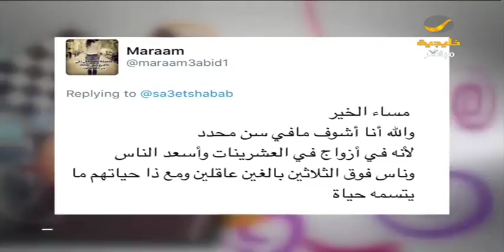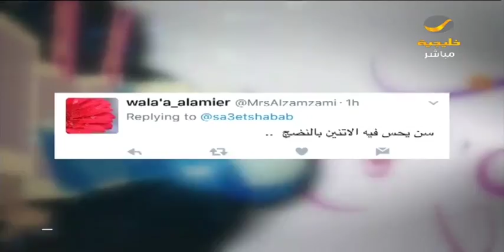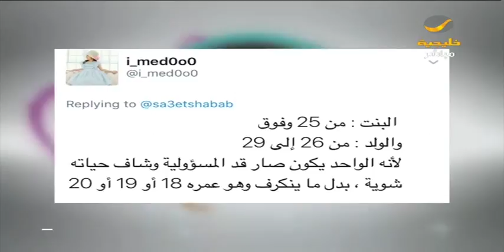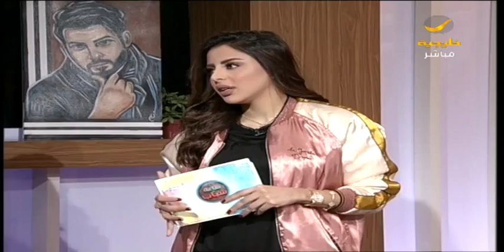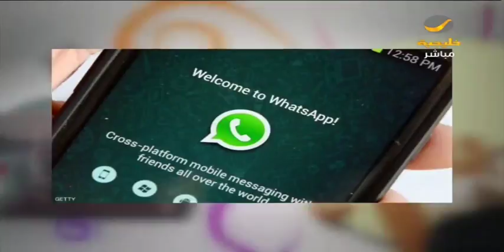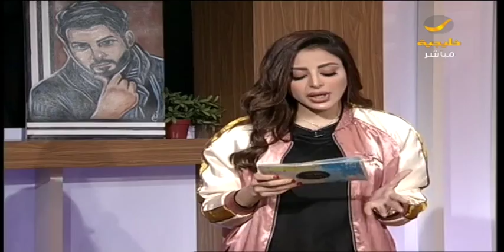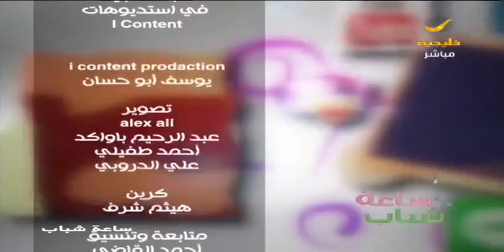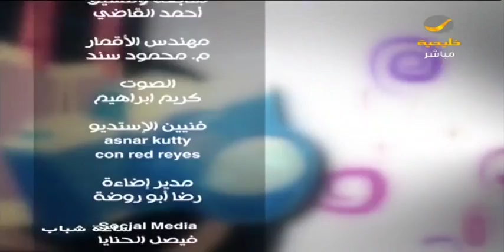ساعة شباب حلقة 3 مايو 2017